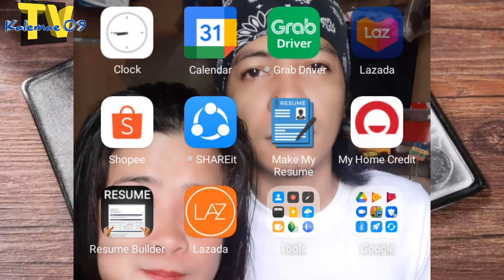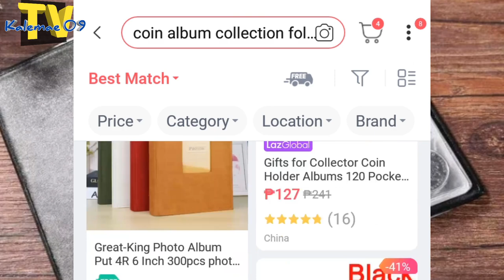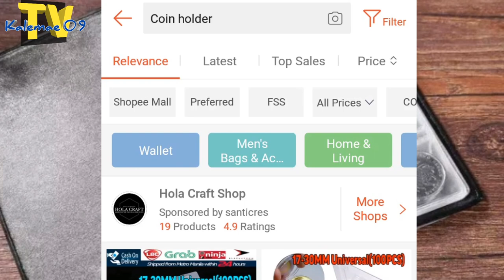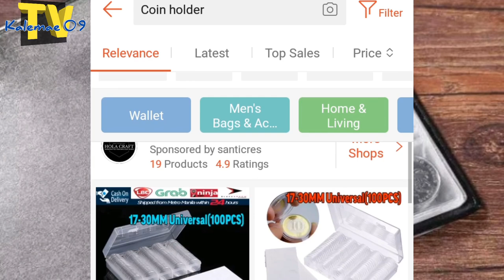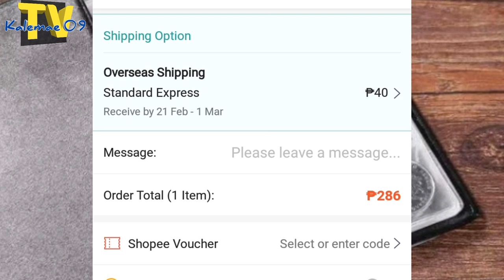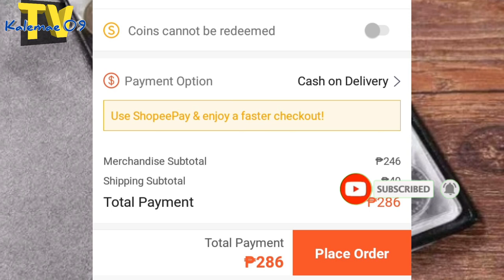up to 50% Cash back Coin album collection folder/holder | KAALAMAN